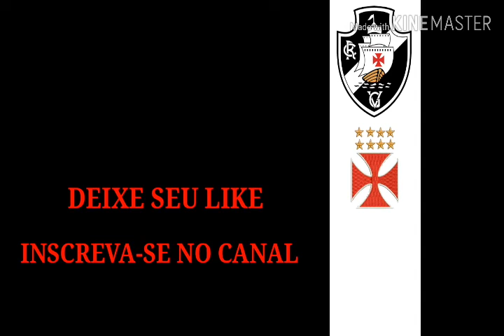Provável escalação do Vasco para o jogo contra o Palmeiras - 37°rodada do Brasileirão 2018!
Veja a provável escalação do Vasco para o jogo contra o Palmeiras em São Januário, válido pela 37°rodada do Brasileirão 2018!
Até o próximo vídeo fui...